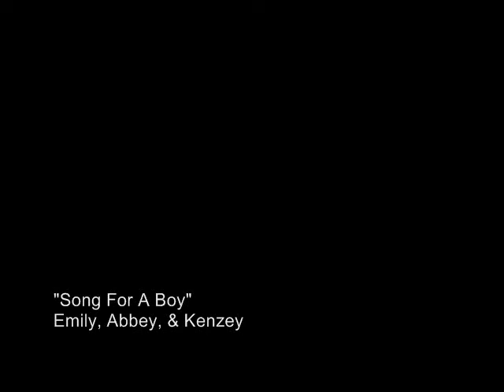"Song For A Boy" (original)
Song For A Boy 1:
Im sitting, waiting for your call.
Waiting for the answers to it all.
Im thinking, overwhelming fear.
Overwhelming sadness cause  your not here.
Chorus:
And the worst possible thoughts Im thinkin.
Overtake my mind.
And the nights when I get to thinkin.
Kill me everytime.
But for now, ill be just fine, ill be just fine.
Verse 2:
Ur sinking, I cant see your hands wave.
Straigning as your voice fades under waves.
And now im crawling, Ive fallen right before you.
You know that I adore you, you know I do.
Chorus
Bridge:
Listen up what would you do if I just walked away.
Would you fight to keep me here or beg for me to stay.
It seems like im the only one whos fighting for us now.
It seems like im the only one whos trying for us now.
Chorus
Written By: Abbey and Kenzey